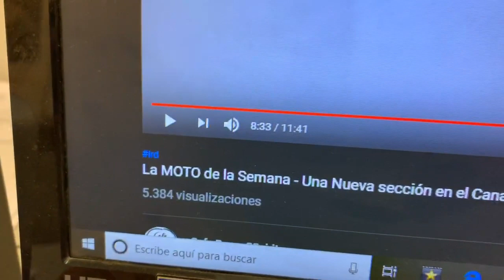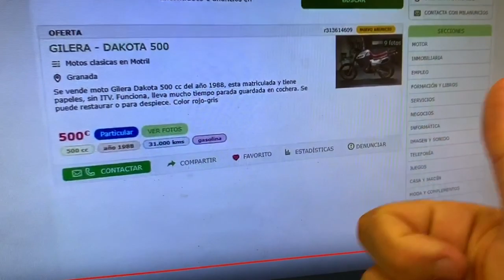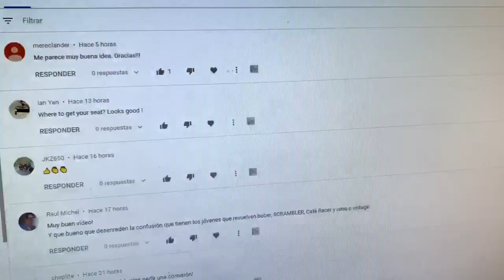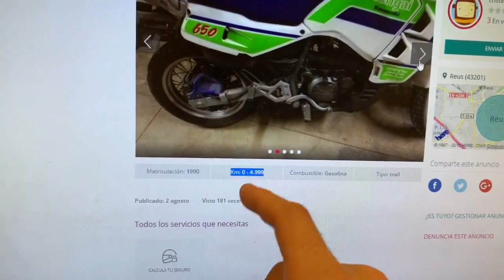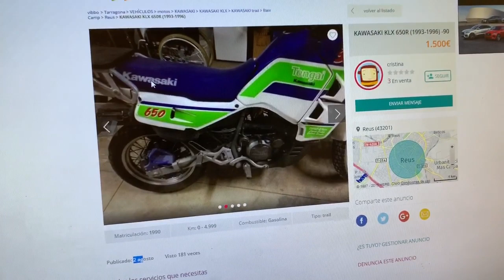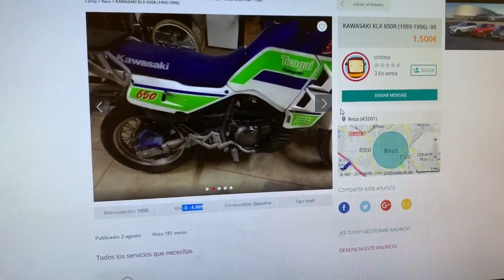La Moto de la Semana - Parte 2